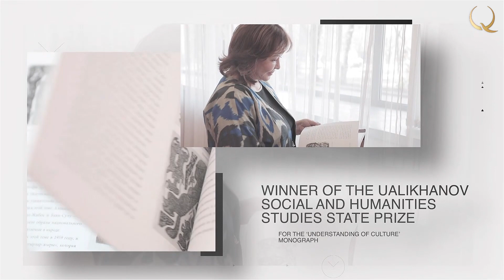Interview: Zhaniya Aubakirova and guest Gulmira Shalabayeva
Focus on culture. № 5 (анг)
Jania Aubakirova presents a series of discussions about the place of Kazakh culture in the global world. Meetings with prominent public figures, candid conversation, collisions of opinions and discussions about the most important things. For today the guest is Gulmira Kenzhebulatovna Shalabayaeva. For today the guest is Gulmira Kenzhebulatovna Shalabayaeva.